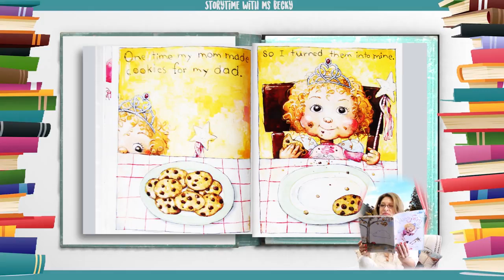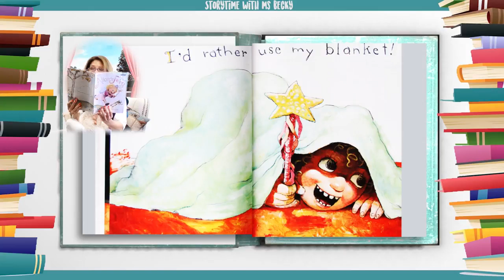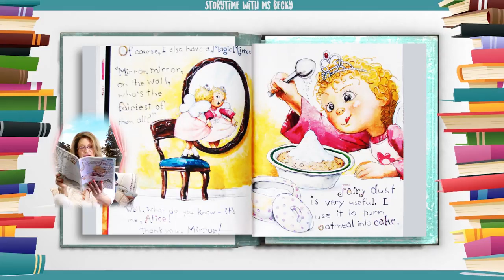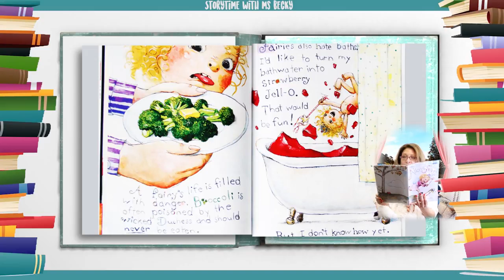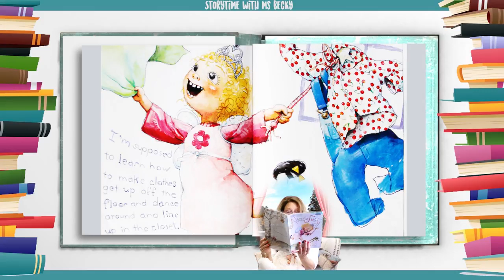영어동화책 - 64. Alice the Fairy 앨리스와 요정 영어동화책 따라읽기 [잠자기전 영어스토리북10분 듣기/읽기/눈감고듣기]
[Hello, ABC]

1. 하루 10분 아이와 함께 영어 스토리북을 읽어주세요. 소리내어 읽는것이 핵심포인트입니다. 아이와 교류하고 함께 즐거운 시간이 되도록 노력해주세요. 이 시간이 스트레스가 되는것은  추천드리지 않아요.

2. 내용을 굳이 파악하려고 하지 마세요. 그저 상상만으로 충분합니다. 이러한 경험은 나중에 필요할때 쉽게 롱텀메모리로 전환되는 즉 기억력을 증진시키는 중요한 역할을 하게 됩니다.

3. 제목은 아이와 함께 알아보고 시작하세요. 되도록 아이가 좋아하는 글을 읽으시는것을 추천드립니다.